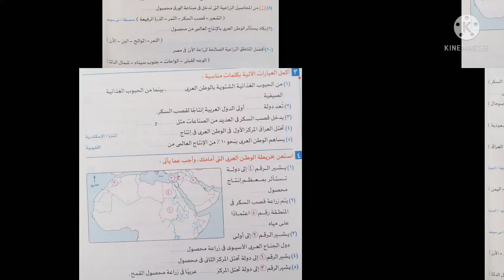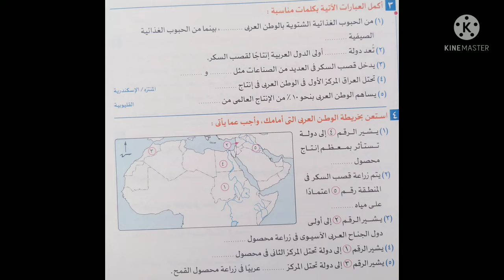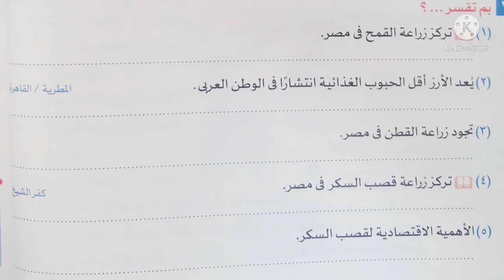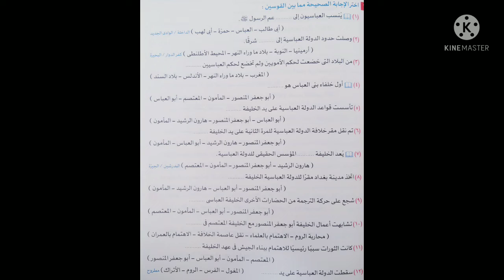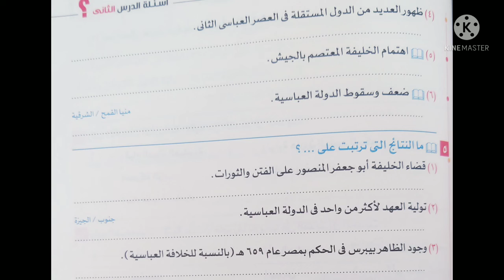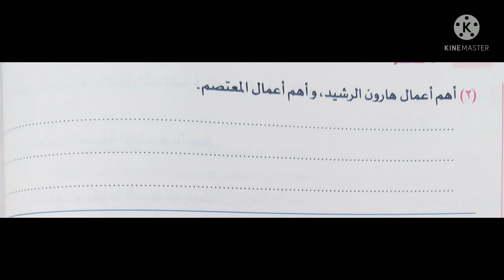المحاصيل والدولة العباسية ٢ع ا عبدالرحمن المليجي